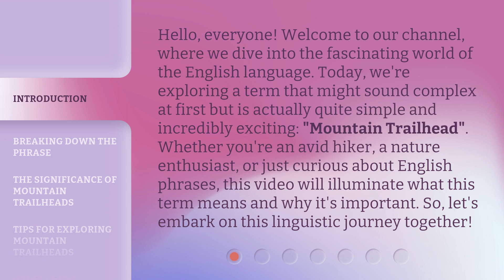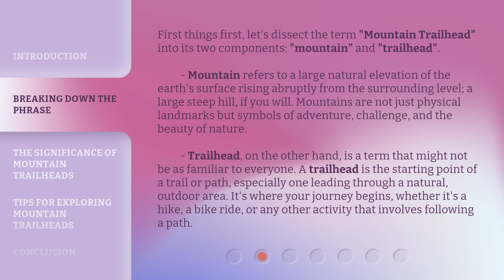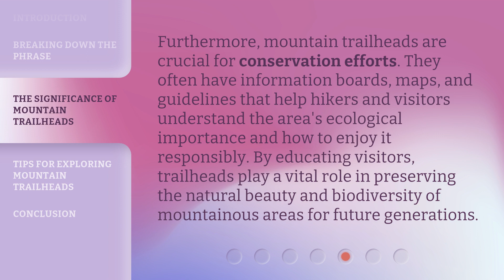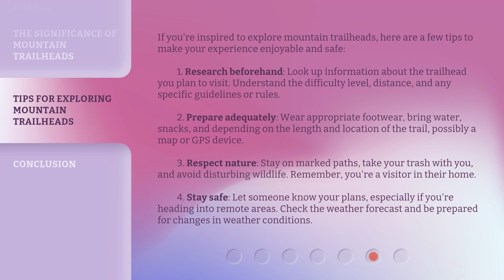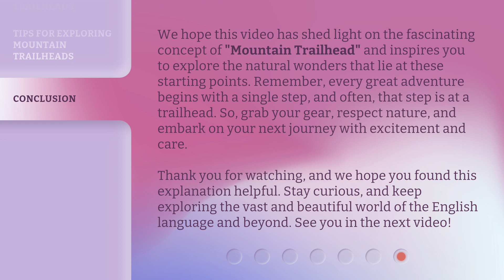Unveiling the Gateway to Nature: Understanding "Mountain Trailhead"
Unveiling the Gateway to Nature: Understanding 'Mountain Trailhead' • Embark on an enchanting journey as we delve into the essence of the 'Mountain Trailhead' - the ultimate gateway to nature's wonders. Discover the hidden secrets, breathtaking vistas, and thrilling adventures that await you on this captivating trail. Get ready to immerse yourself in the beauty and serenity of the great outdoors like never before!

00:00 • Introduction - Unveiling the Gateway to Nature: Understanding "Mountain Trailhead"
00:42 • Breaking Down the Phrase
01:49 • The Significance of Mountain Trailheads
02:51 • Tips for Exploring Mountain Trailheads